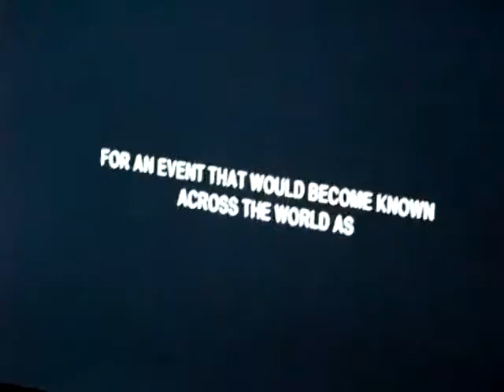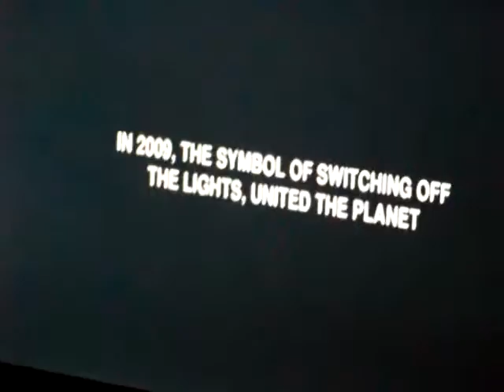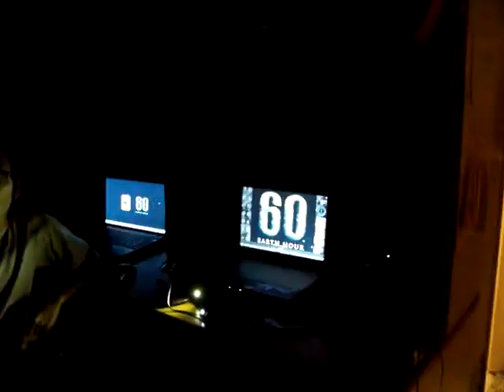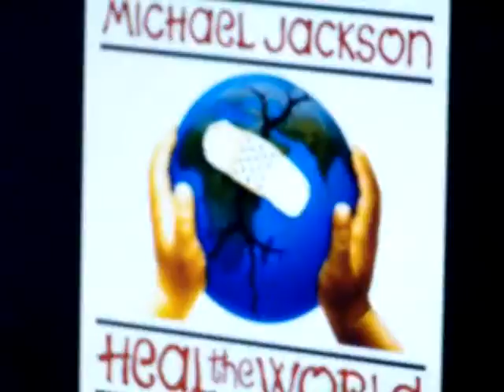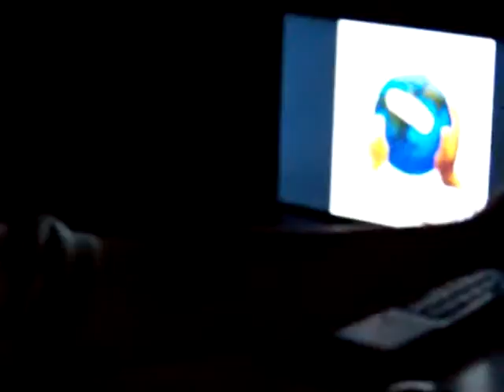Earth Hour 2010 at CYUT